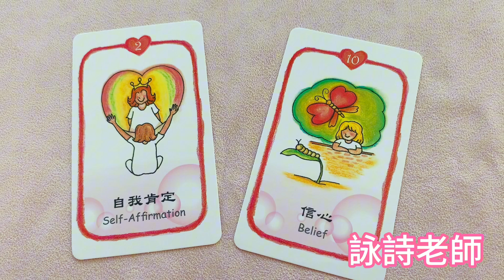「自我肯定」跟「信心」的差別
在療心卡的滋養組中，「自我肯定」跟「信心」有什麼不同呢？
這也是為何再版要修正的原因喔！